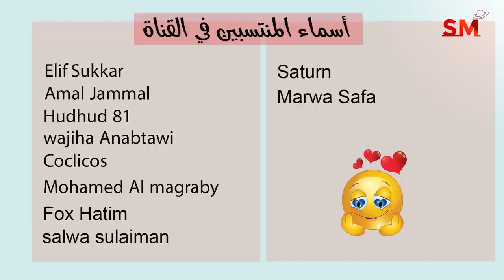توقعات الأبراج و انتقال عطارد الى القوس اليوم الخميس 17 تشرين الثاني نوفمبر 2022 سعيد مناع